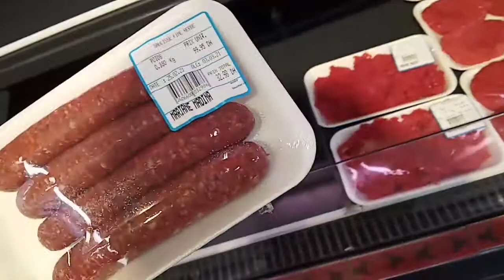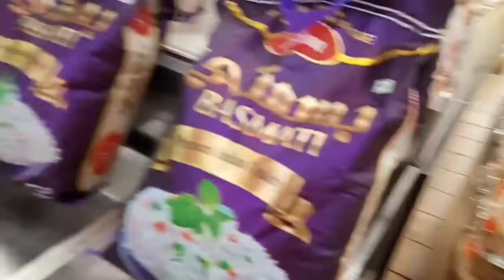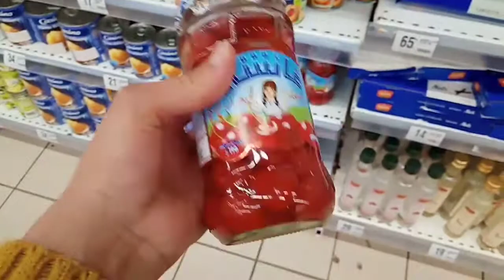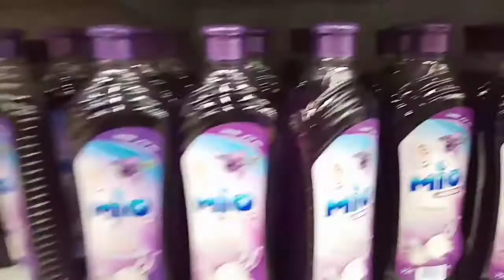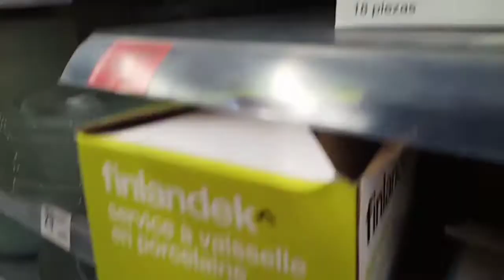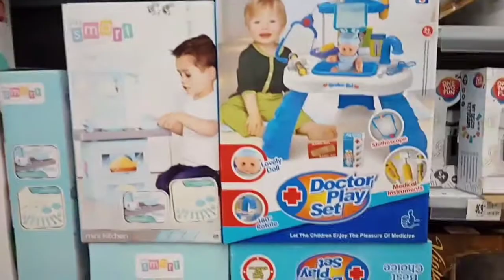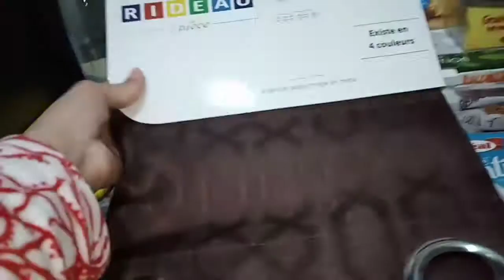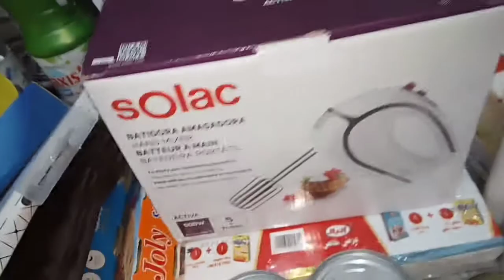مشترياتي من مرجان طنجة داكشي لهباال تساراو معايا/تحضير سباكيتي بالصوصيط🍝بطريقتي سااهلة وبنيينة😋😋💯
بسم الله الرحمن الرحيم توكلت على الله ولا حول ولا قوه الا بالله العلي العظيم
اللهم أدمها نعمة وحفظها من الزوال 🤲🤲
متنساونيش بدعمكم لقناتي
اشتراك وتفعيل زر 🔔🔔
وتعليقاتكم على الفيديو كاامل 👍📝📝
شكرا بزااف😍👍❤️